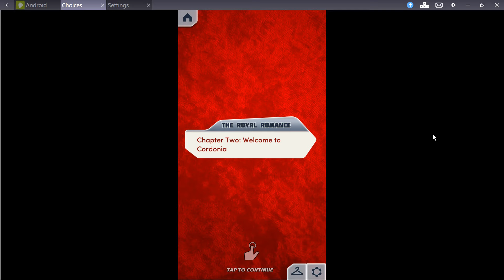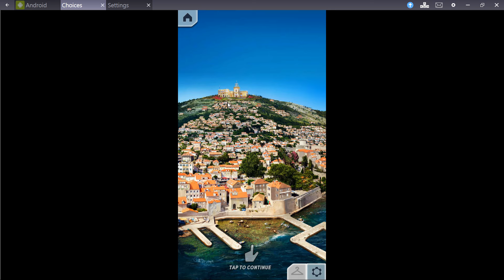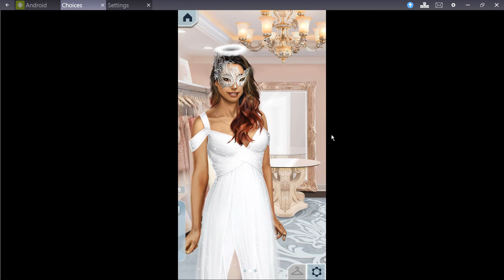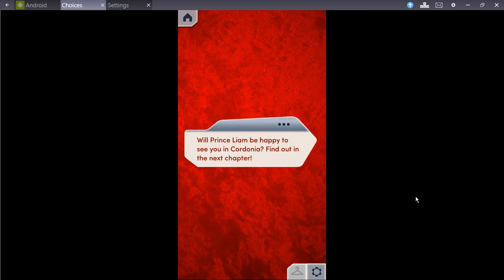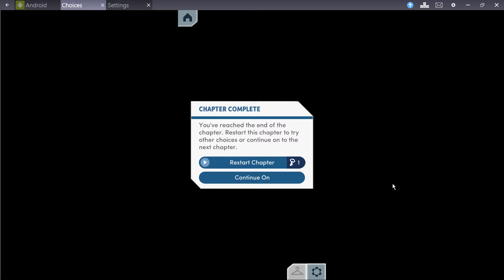Choices: Stories You Play - The Royal Romance Book 1 Chapter 2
The Royal Romance, Book 1 is the first book in "The Royal Romance" series.
This series is a spin-off of "Rules of Engagement" series
Love awaits in the royal court of Cordonia as you compete for the Crown Prince! Will you accept his proposal, or will you someone else win your heart?